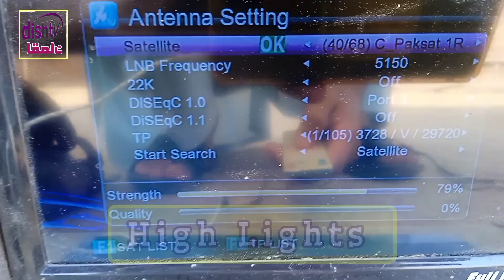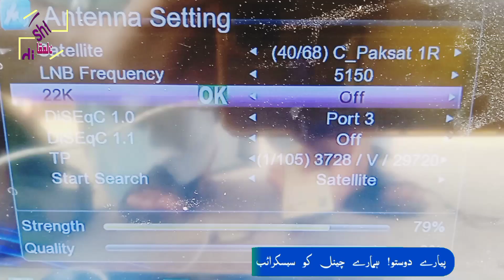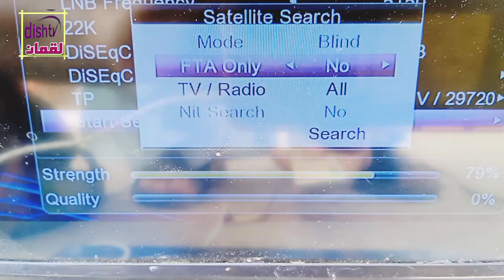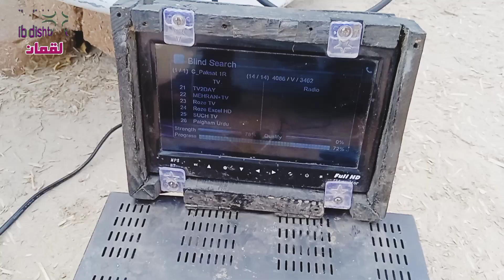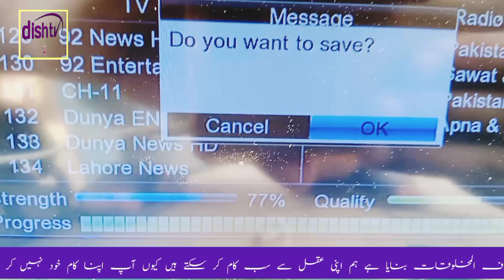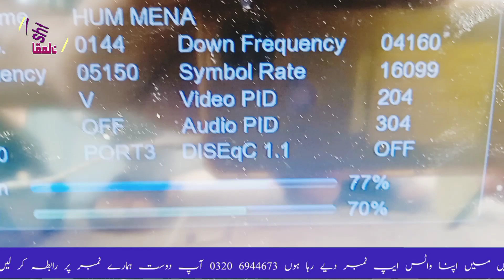Paksat updates Today | Paksat-1R new update | C Band satellite | Luqman Dishtv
Paksat 38.0° satellite settings updates | Paksat-1R all channel ok 4 feet | Luqman Dishtv

پاک سیٹ 1 آر پاکستان سیٹلائٹ پاکستان ٹیلی کمیونیکیشن سیٹلائٹ ٹی وی پاک سیٹ 1 آر کی معلومات پاکستان کی سیٹلائٹ پاک سیٹ 1 آر چینلز پاکستانی سیٹلائٹ کمیونیکیشن
PakSat 1R PakSat 1R Satellite PakSat 1R Channels PakSat 1R Frequency PakSat 1R Updates PakSat 1R Coverageb PakSat 1R Transmission  PakSat 1R Signal  PakSat 1R Configuration  PakSat 1R Reception

paksat 1r ki peemaysh kya honi chahey our compete settings Kesay kartay hain

Paksat 1r strong frequency 4001 v 13333

To set up PakSat 1R with a 4-foot dish antenna in Pakistan, follow these steps for optimal signal reception:

1. **Dish Alignment**:
   - **Azimuth**: Aim the dish towards the correct direction. For PakSat 1R, the general direction is approximately 104.5° East. Use a compass or a satellite dish alignment tool for precise direction.
   - **Elevation**: Set the dish elevation angle to approximately 30° to 35°. This may vary slightly depending on your specific location in Pakistan.

2. **LNB Configuration**:
   - **LNB Frequency**: Use a Universal LNB with a frequency range of 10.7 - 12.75 GHz.
   - **LNB Skew**: Adjust the LNB skew angle to match your local coordinates for optimal signal strength. Typically, this can range between -10° to 10°, but precise adjustment may be necessary.

3. **Receiver Settings**:
   - **Transponder Frequency**: Use the following frequencies to scan for channels:
     - Example frequencies: 3700 MHz (Horizontal) or 4100 MHz (Vertical).
   - **Symbol Rate**: Set the symbol rate as required by the transponder you are tuning into, commonly around 30000 ksps.
   - **FEC (Forward Error Correction)**: Usually set to 3/4 or auto.

4. **Fine-Tuning**:
   - Perform a signal scan using your satellite receiver. Adjust dish alignment and LNB skew for maximum signal strength and quality.
   - Check the signal quality on your receiver and make minor adjustments to the dish alignment to improve signal reception if necessary.

5. **Testing**:
   - Once configured, test the setup by checking if you receive the desired channels and if the signal quality is consistent.

Always consult the latest satellite setup guides and local resources for any updates specific to your area.

paksat mm1 new update
paksat dish setting in pakistan
paksat mm1
paksat new update
paksat new update today
paksat dish setting
paksat ku band 2 feet dish
paksat and yahsat on one dish
paksat strong tp 2024
paksat Inb setting